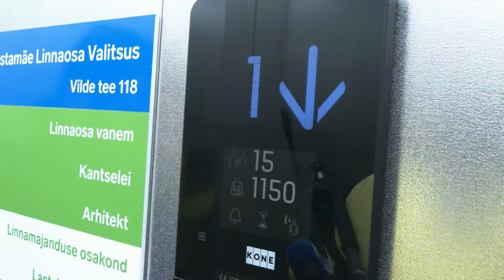24.01.2022 - Mustamäe viiekordsetele paneelmajadele planeeritakse rajada väliliftid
Viiekorruselised kortermajad, kus lifti ei ole, on teinud vanemate inimeste elu keeruliseks.